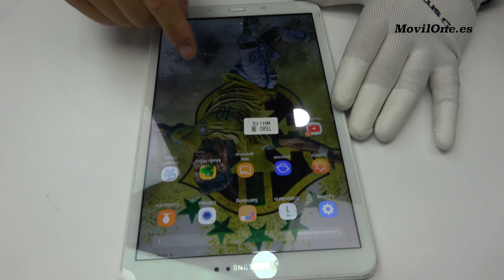Samsung Tab A T580 Screen Replacement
A cracked display is no fun, and you don't want to cut your ear every time you answer a call. I know you’re thinking you just have to live with it. But I’m here to tell you, you don’t. And today I’m going to show you how to replace that broken screen on your Samsung Tab A 2016.

We use original Samsung replacement parts and all our repairs have 3 months warranty (except drops, blows, contact with liquids or manipulation by third parties)

If you have any question about how to change the complete screen (digitizer touch screen + lcd screen in one piece)or any question about any repair of Tab A 2016 ,please leave your comment above and we ll be glad to answer it.